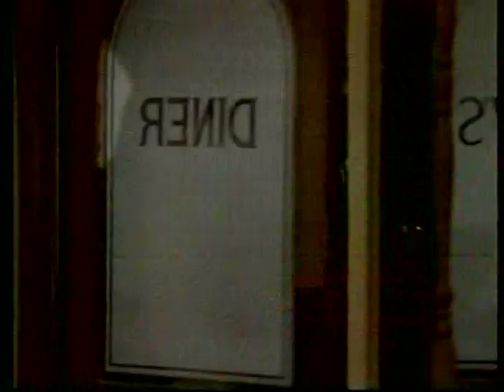Jake tells Rose he's marrying her immediately! GH aired March 1, 1984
they go visit a Rabbi and a Priest and still can't work out their differences. It's still nice seeing how much they love one another.  I think this might be the first time I actually hear Rose telling Jake she loves him. So, in spite of a bad ending, i still love this episode.